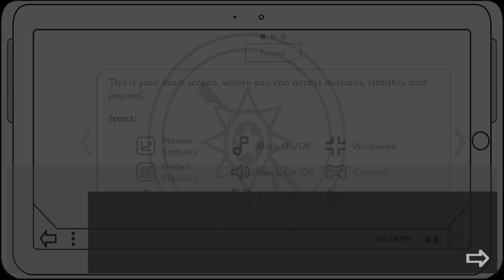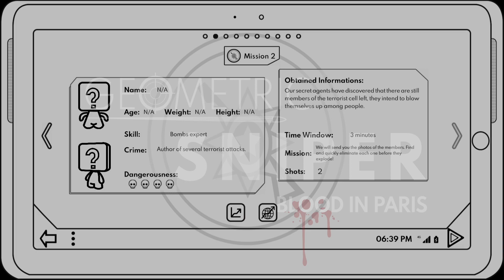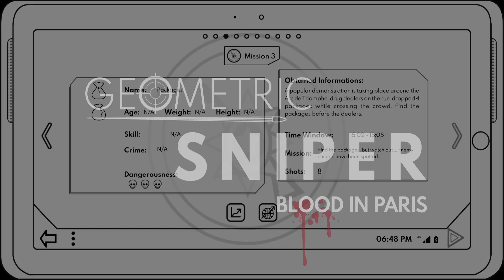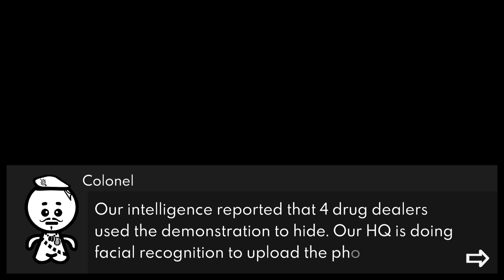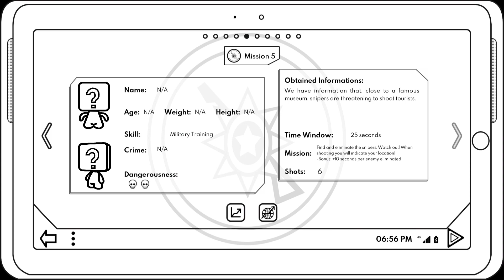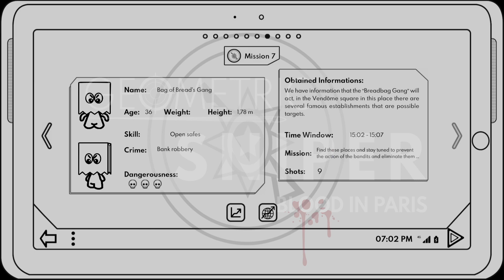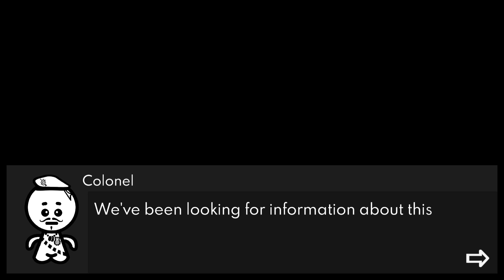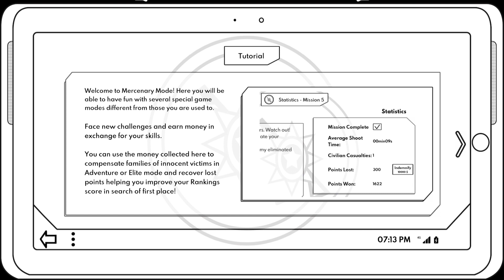Sasquatch Trys - Geometric Sniper: Blood in paris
This is where's waldo... but you have a sniper. and waldo is a terrorist in france. yeah, pretty straight-forward.